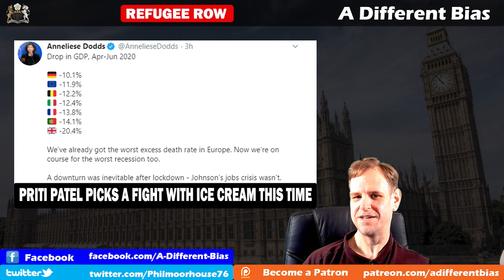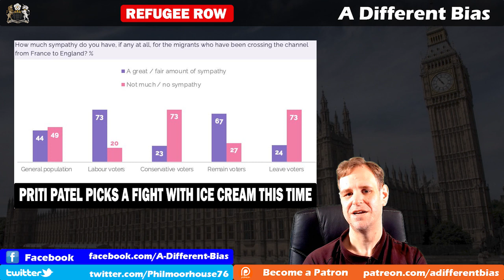Priti Patel in Refugee Row With Ice Cream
Priti Patel has decided to pick a fight with ice cream in the government's latest attempts to distract attention away from their handling of covid, brexit and the economy. This is because Ben and Jerry's pointed out the false statements being made by the home secretary, who was incapable of engaging in the debate and so simply attacked the ice cream.